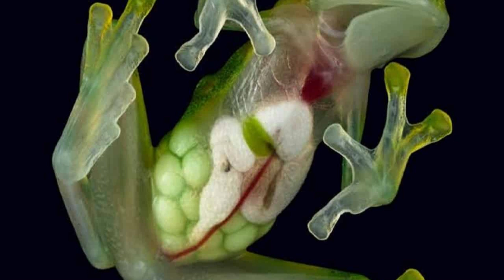Animals lay eggs